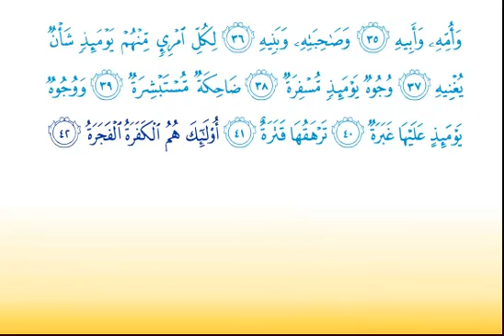Učimo Kur'an zajedno | 80. Sura ‘Abese (٨٠. سورة عبس)